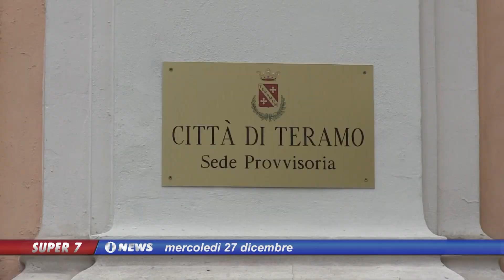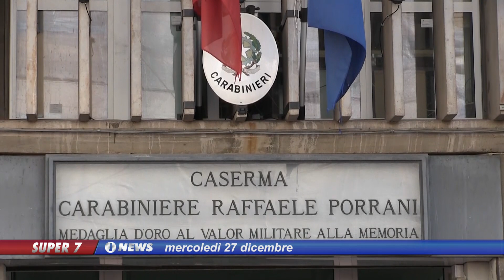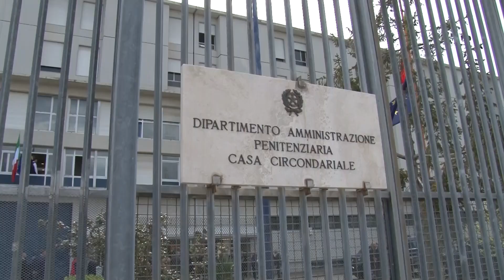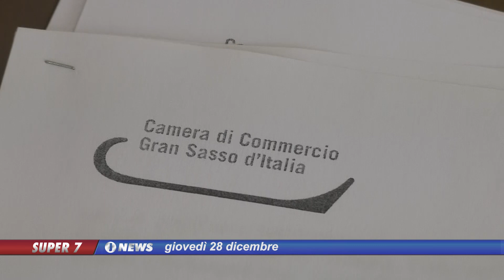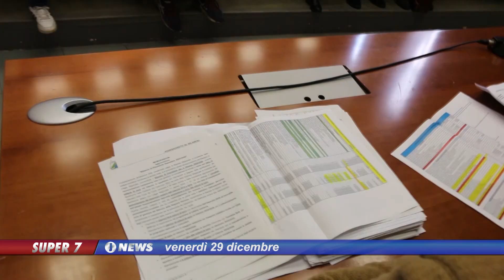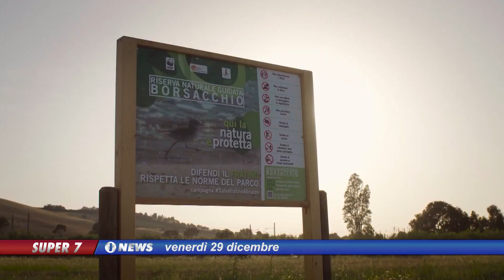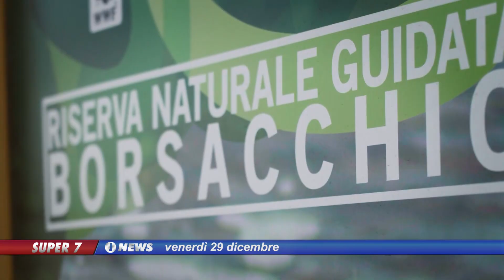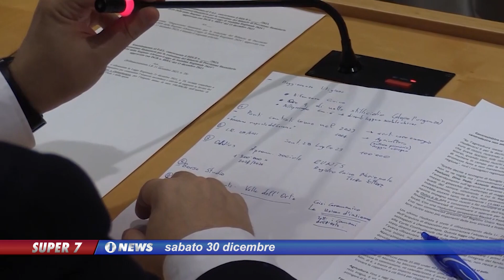SUPER 7 - Le principali notizie dal 25 al 30 dicembre 2023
| SUPER J | SUPER 7 - Le principali notizie dal 25 al 30 dicembre 2023

Contatti Redazione:
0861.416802